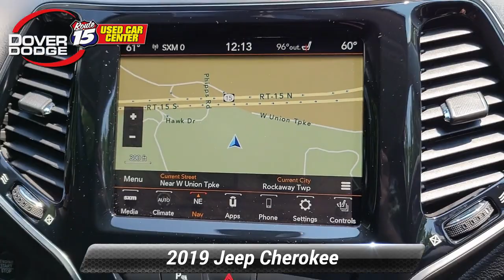Used 2019 Jeep Cherokee Limited, Wharton, NJ R9464